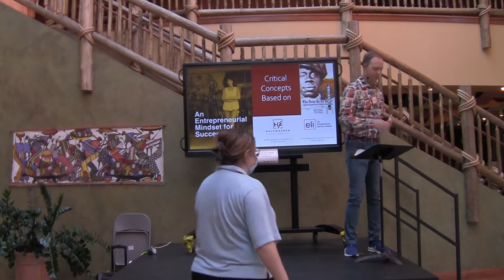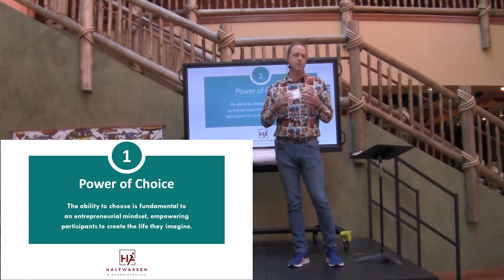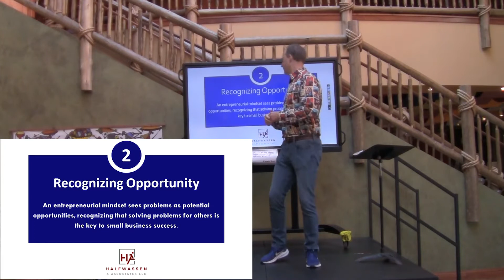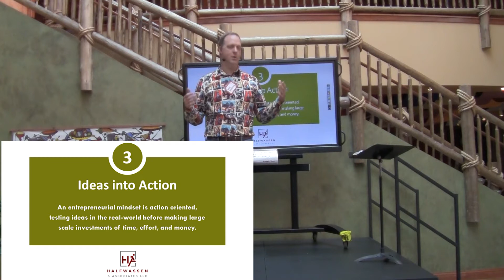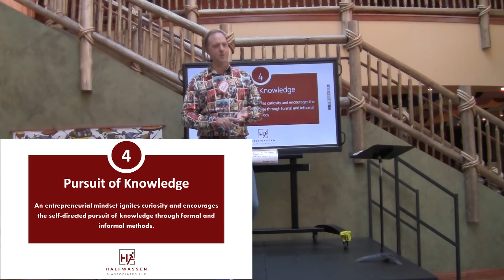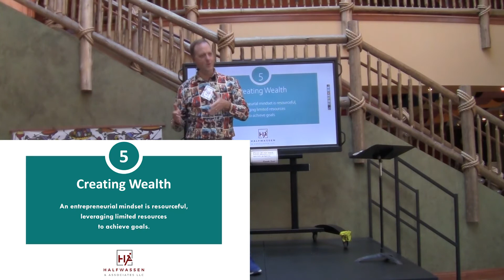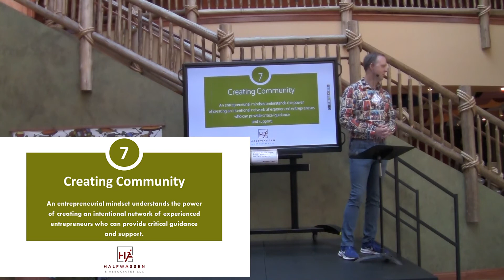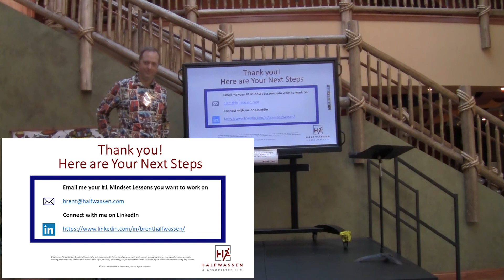BizStarts Institute Session 2 pt. 1 Brent Halfwassen